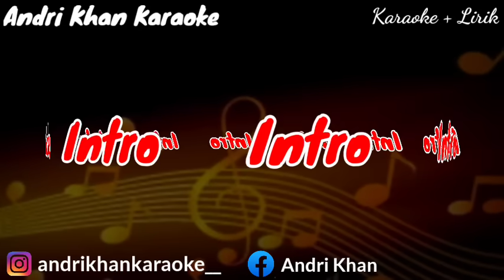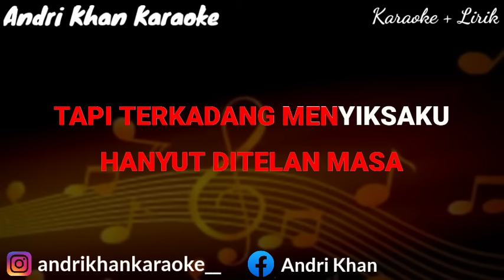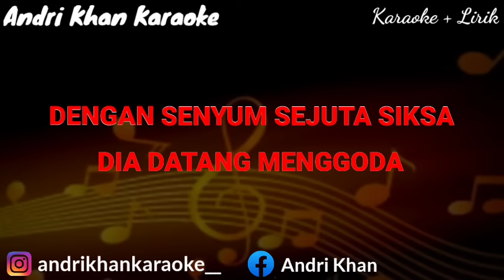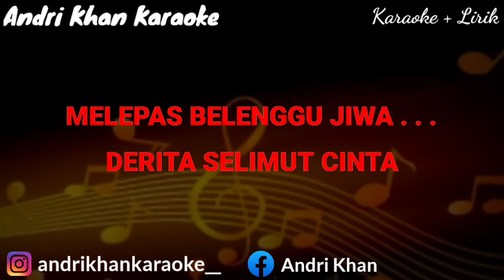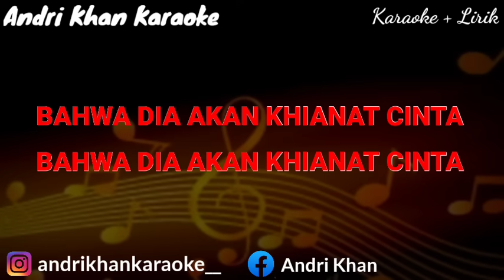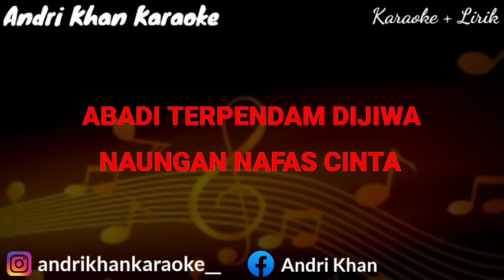KARAOKE KERANDA CINTA ( NADA CEWEK ) ARR @andrikhanofficial || ANDRI KHAN KARAOKE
Assalamualaikum Wr.Wb

KERANDA CINTA
Cipt : NURHALIMA
Edit : @astriiiiiiii__

Wassalamualaikum Wr.Wb